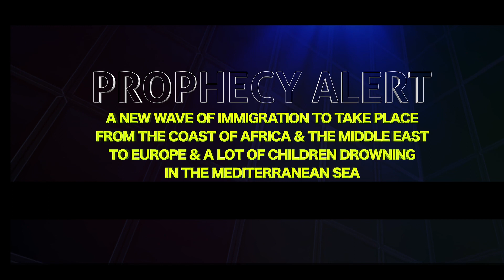A NEW WAVE OF IMMIGRATION TO TAKE PLACE FROM THE COAST OF AFRICA & THE MIDDLE EAST TO EUROPE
Malachi 3:1

3 Behold, I will send MY Messenger, and HE shall PREPARE THE WAY BEFORE ME: and the Lord, whom ye seek, shall Suddenly come to his temple.

Repentance Prayer

If you feel it in your soul that the benchmark of the Lord has not been met in your life after reading the above article, if you feel to cross over please say this prayer;

Dear Jesus,
The King of all Creation, The Great darling of heaven, Our Everlasting Father, My Redeemer, Precious Lord Jesus, I have come to realize you today, Realize your full authority over me, To realize your full authority over my eternity, And I surrender today, Into eternity of hope, I surrender into your most able hands, All my life and I receive you in my heart as Lord and Savior.

Today I repent of all my sins, all iniquity, Evil and Wickedness that may be associated with me Consciously or sub-consciously.

Precious Lord Jesus, establish your word in my heart and fill me with your Holy Spirit Precious Lord Jesus. I can sense time is over, Please remember me, when you return for the church, I vow to resolve never ever to deliberately return to sin, Help me holy spirit to accomplish the benchmark of God In my life In the mighty name of Jesus

Today I cross over And I am born again
Amen```